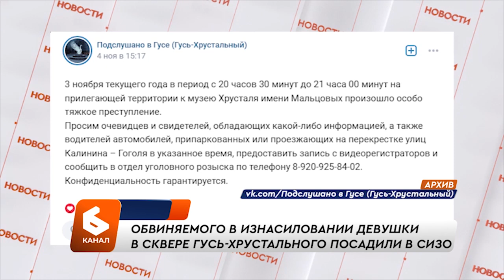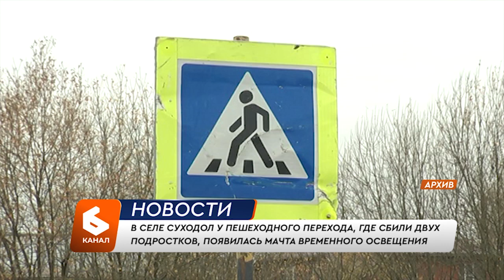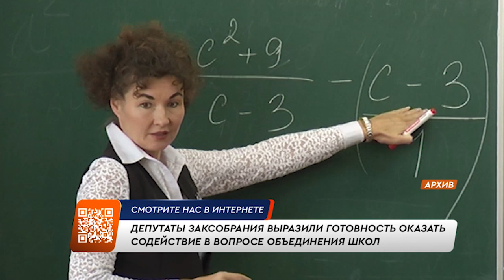Выпуск новостей 11 ноября 2024